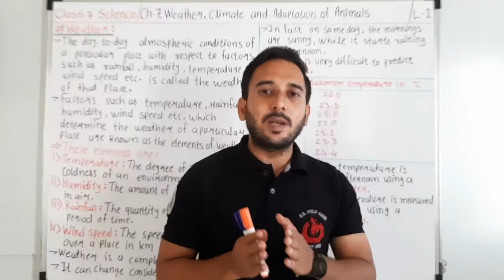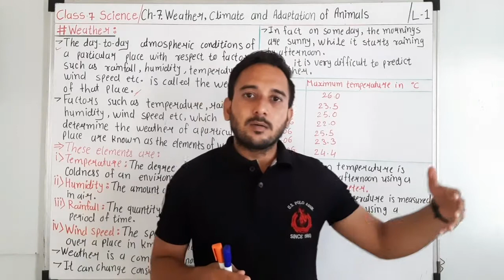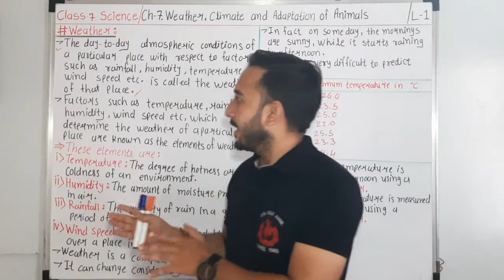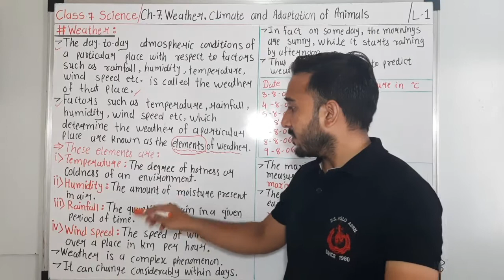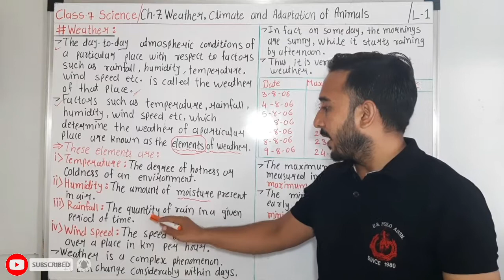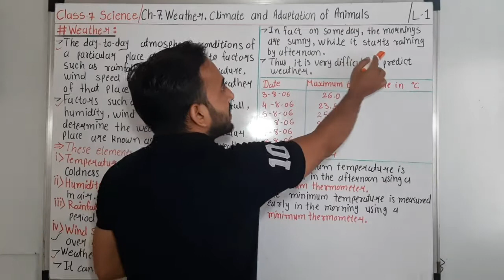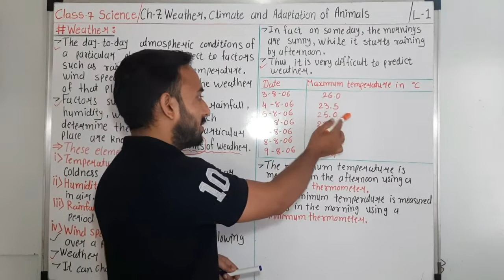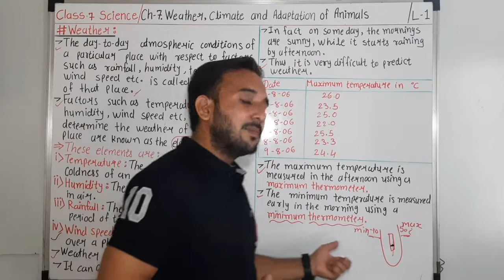What is weather | class 7 science chapter 7 | weather climate and adaptation of Animals to climate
Class 7
Subject : Science
Chapter 7 Weather , climate and adaptation of Animals to Climate

Lecture  - 5
What is Crystallization |class 7 science chapter 6| Physical and Chemical changes|L5|star education

Lecture - 4
 Rusting of Iron and its prevention | class 7 science chapter 6 | L4 | star education

Lecture - 3
Physical changes vs Chemical changes | Examples | class 7 science chapter 5 | L3| star education

Lecture - 2 Chemical changes | class 7 science and chapter 6 | Physical Chemical changes | L2| stareducation

 Class 7 science chapter 4 Heat

 Class 7 science chapter 3 Fibre to fabric

Class 7 science chapter 2 Nutrition in Animals

About this lecture :

▪︎ Weather  : The day-to-day atmospheric conditions of a particular place with respect to factors such as rainfall, humidity, temperature, wind speed etc. is called the weather of that place.

▪︎ Elements of weather :

(i) Humidity: The amount of moisture present in air
(ii) Temperature: The degree of hotness or coldness of an environment
(iii) Rainfall: The quantity of rain in a given period of time
(iv) Wind speed: The speed of wind blowing over a place in km per hour

▪︎ The maximum and minimum temperatures are determined as :
• The maximum temperature is measured in the afternoon using a maximum
thermometer, whereas the minimum temperature is measured early in the morning
using a minimum thermometer.

For full concept watch full lecture.